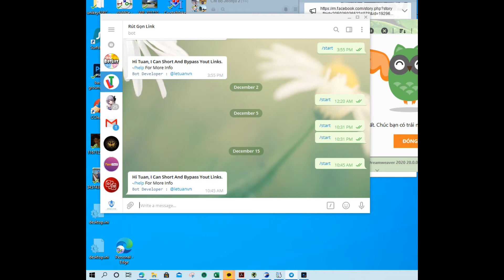Hướng dẫn tạo telegram bot rút gọn link